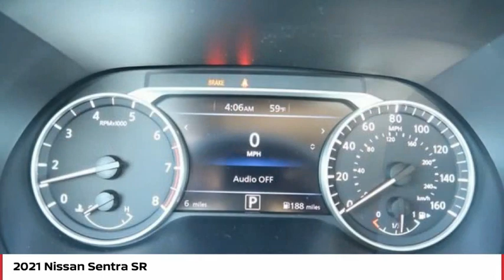2021 Nissan Sentra SR FOR SALE in Seaside, CA N7320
Stop in today for a test drive of this N 2021 Nissan Sentra

Cardinale Nissan
1661 Del Monte Blvd.

Want us to come to you? No problem! In case we missed a picture or a detail you would like to see of this 2021 Sentra, we are happy to send you A PERSONAL VIDEO walking around the vehicle focusing on the closest details that are important to you. We can send it directly to you via text or email. We look forward to hearing from you!  Aspen White/Super Black 2021 Nissan Sentra SR FWD CVT with Xtronic 2.0L DOHC Apple Carplay, Bluetooth, Keyless Access w/Push Button Start.  Recent Arrival! 28/37 City/Highway MPG   Family owned company that understands how valuable your time and money are. We price our cars at fair market value. NO GAMES just a honest transparent transaction. We develop outstanding relationships where everyone wins! 2021 Nissan Sentra proudly serving Seaside, Monterey, Salinas, Sand city, Del Ray oaks, Carmel, Gilroy, Watsonville, San Jose, Morgan Hill, Santa Clara, Sunnyvale. CardinaleWay Develops outstanding relationships where everyone wins. All prices are plus tax, title, and license. Subject to residency restrictions. Customer may choose (a) special APR with NMAC cash, (b) standard APR through NMAC with customer cash and NMAC cash, or (c) customer cash. NMAC cash available when you finance through NMAC and is subject to credit approval. Down payment may be required. Price includes:  500 - Nissan Customer Cash - National. Exp. 06/01/2021    Vehicle price and availability are subject to change without notice.